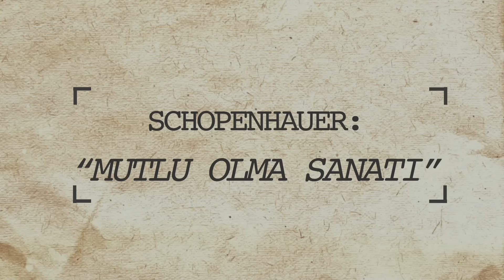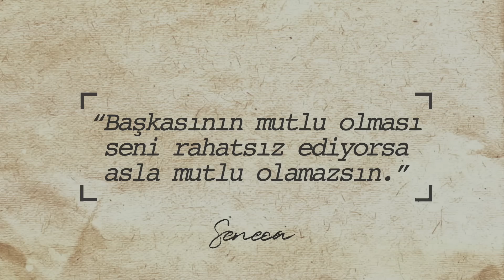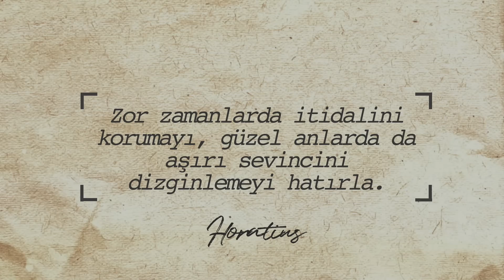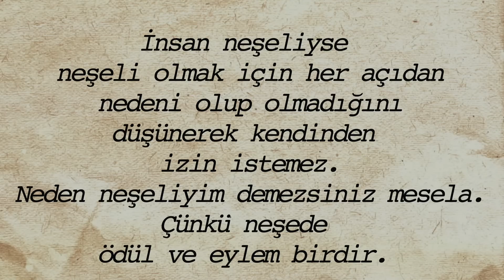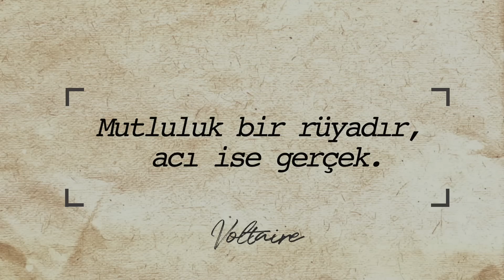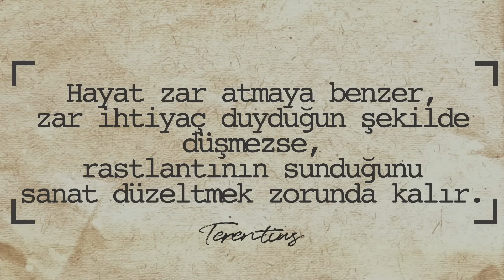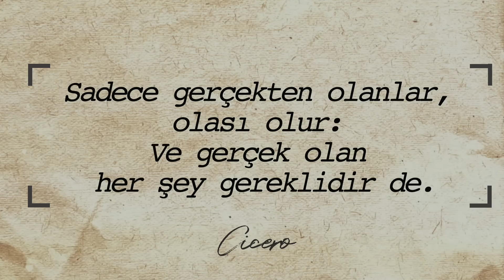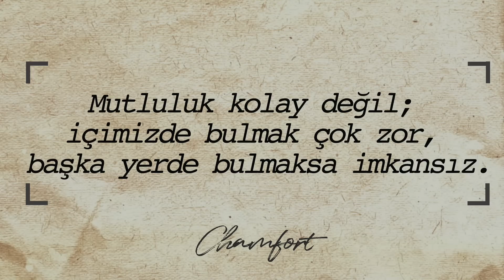NASIL MUTLU OLUNUR? - Karamsar Schopenhauer'ın Hayat Felsefesi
"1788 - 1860 yılları arasında yaşayan Arthur Schopenhauer kötümser bir filozof olmasıyla ünlüdür. Hıristiyanlığı sevmez, Hinduizm ve Budizm gibi Hindistan dinlerini tercih eder.  Çalışma odasında Kant’ın bir büstü ve Budha’nın bronz bi heykeli vardır. Sükunete değer verir. Kültürlü, sanatla ilgilenen bir kişidir. İş dünyasından nefret etmiştir, edebi bir yaşam arzusundadır. En önemli çalışması 1818 yılında yayınlanan İsteme ve Tasarım Olarak Dünya'dır.

Schopenhauer’a göre kozmik irade kötüdür, tüm ıstırapların kaynağıdır. Ama ıstırap yaşam için elzemdir, bilgi arttıkça artar. İradenin ulaşılınca memnuniyet getirecek sabit bir amacı yoktur. Tıpkı patlayacağını bile bile bir sabun köpüğünü olabildiğince uzun süre üfleyerek olabildiğince büyük yapmaya çalışmamız gibi beyhude amaçlarımızın peşinden gideriz. Bu bir kısır döngüdür."
E ne yapacağız? Devamı videoda...

❓BEN KİMİM?